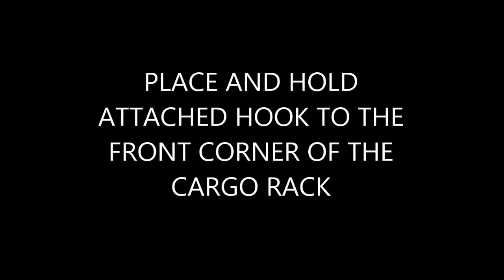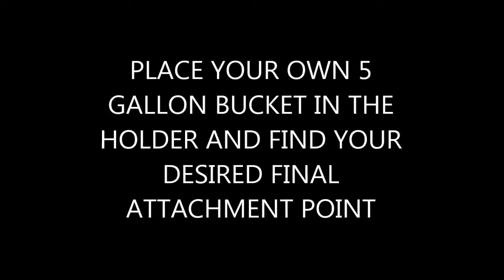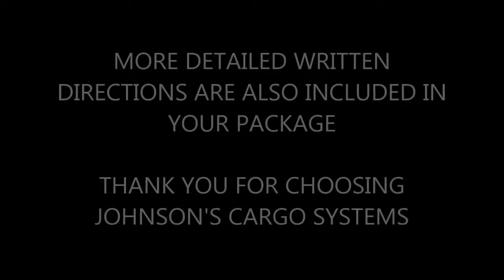Johnson's Cargo System 5 Gallon Bucket Set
Johnson's Cargo System

5 Gallon Bucket Set easily installs on to your Snowmobile Cargo System.